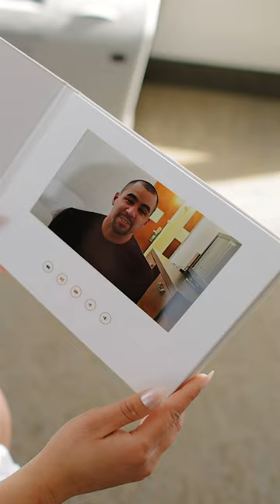Groom Surprises Bride with the Sweetest Wedding Day Message!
Groom surprises his bride with the sweetest gift! She had no idea what to expect when she opened up her gift. Her gift was a wedding video book from The Motion Books Inside this video book was a message from her groom that was sweet, encouraging and made her smile for the rest of the day!